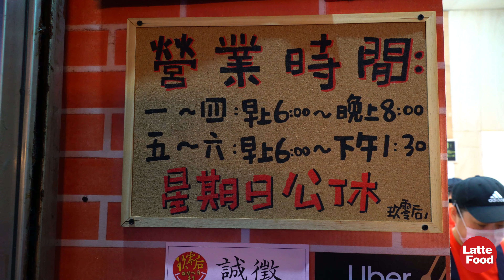清晨5點製作早餐碳烤吐司三明治│Make breakfast BBQ toast sandwich at 5am,Taiwan Street Food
This is a channel left by cancer patients for their families, please don’t steal the video!
這是一個癌症病人經營留給家人的頻道，請不要偷竊搬運影片！
After filming Afang’s vegetarian noodles, the sandwich owner next door also invited the filming.
It’s really hard to make breakfast every day at more than 4 o’clock, and I have to get up to prepare the meal to be sold that morning.
The owner said that considering that there are more working class in this neighborhood, the selling price is quite cheap and cost-effective.

拍完阿芳姐的素食麵線，隔壁的三明治老闆也邀請拍攝。
做早餐真的很辛苦每天4點多，就要起床準備當天早上要販售的餐點。
店主說考量這附近工薪階級比較多，因此販售的價位相當便宜性價比超高。

Store name: Nine Zero Charcoal Toast
Address: No. 68, Section 3, Zhongyang Road, Tucheng District, New Taipei City (Yongning MRT Station Exit 4)

店名：玖零后碳烤吐司
地址：新北市土城區中央路三段68號（永寧捷運站4號出口）